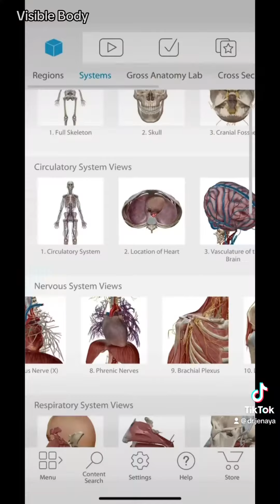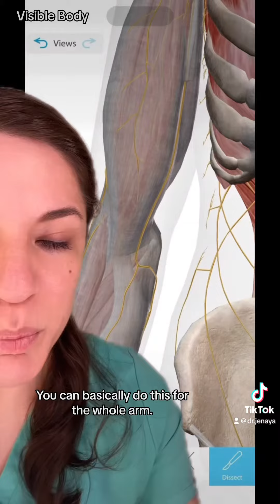Hand numbness: is it a stroke!?